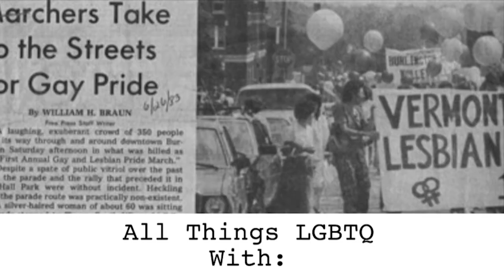All Things LGBTQ: News 11/12/2024